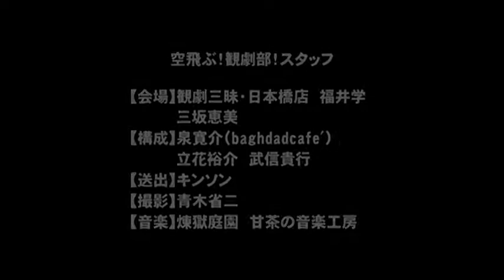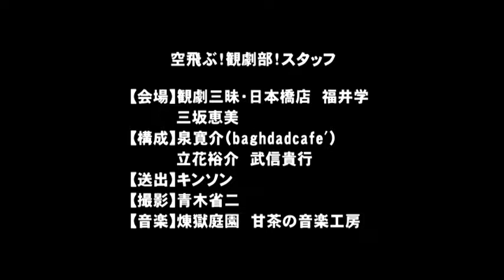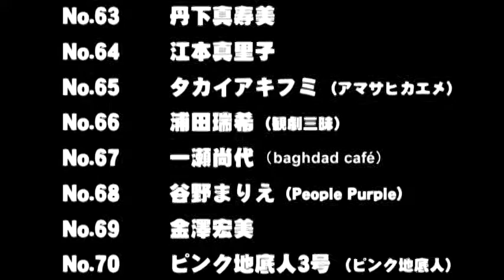『空飛ぶ！観劇部！』第41回「謝罪と御礼」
政治やメディアでのトラブル対応が問われて久しい。演劇や関西小劇場でも業界内で特殊なトラブルはある。SNSが発展した現代でトラブルに巻き込まれた僕たち私たちはどのように対応していくのかをブレインストーミング！

出演者
立花裕介、泉寛介（以上、レギュラー陣）、森山博仁（準レギュラー）、※武信貴行はお休み
ゲスト：塚本修（CQ）、坂本隆太朗